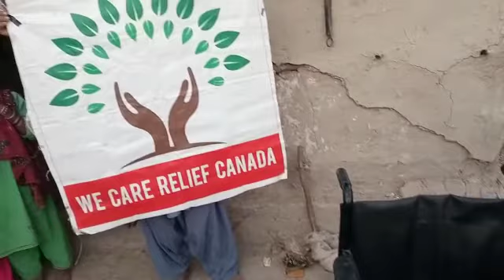wheelchairs are given to needy disabled members (2)